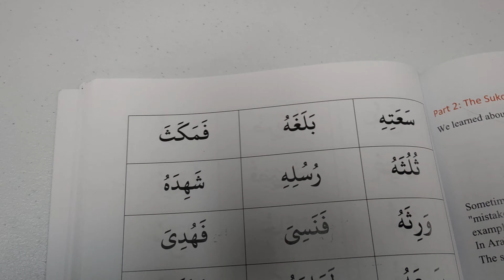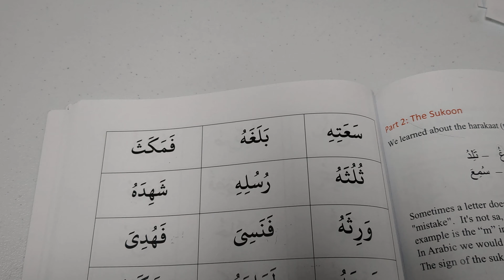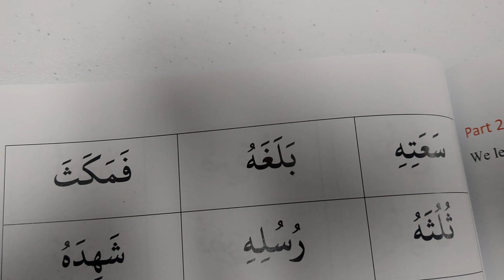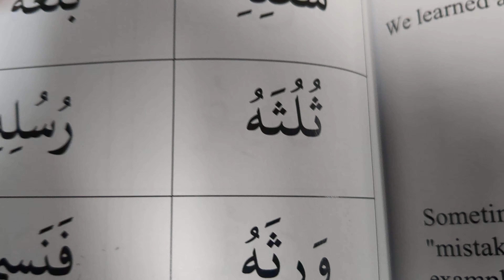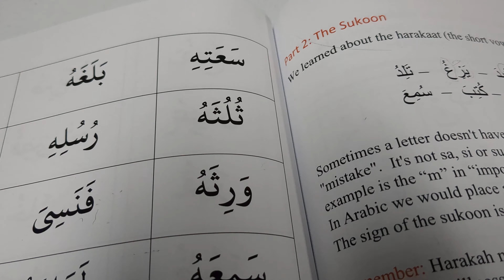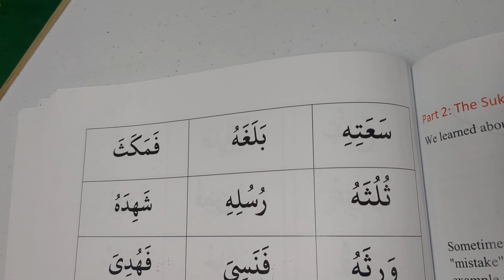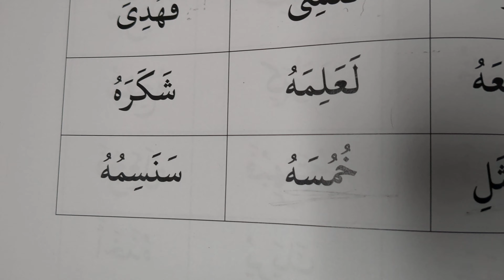Arabic made easy book - page 38 - words with harakaat - Sh. Abdullah khadra